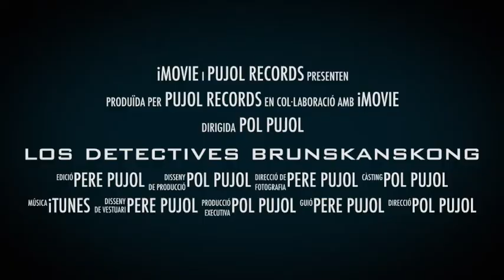Trailer#6: Los detectives brunskanskong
Si quereis que subamos más trailers dejad un LIKE,  si quereis que subamos otro contenido dejad un COMENTARIO